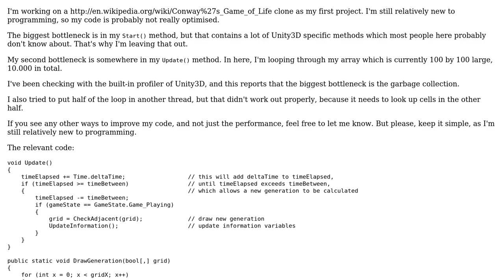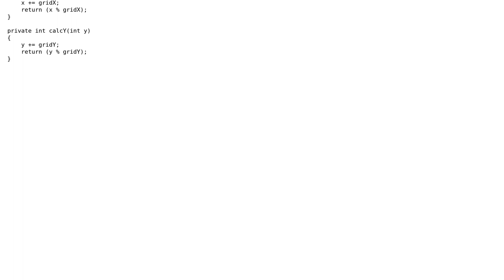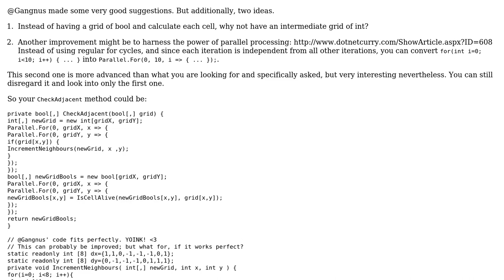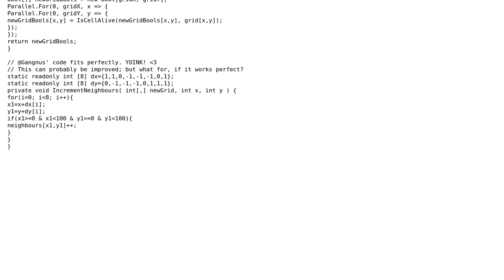Code Review: Garbage collection loop in Game of Life (2 Solutions!!)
Code Review: Garbage collection loop in Game of Life

With thanks & praise to God, and with thanks to the many people who have made this project possible! | Content (except music & images) licensed under CC BY-SA | Music | Images & others | With thanks to user Simon Verbeke user Heslacher user Gangnus user ANeves and the Stack Exchange Network Trademarks are property of their respective owners. You are responsible for your own actions.